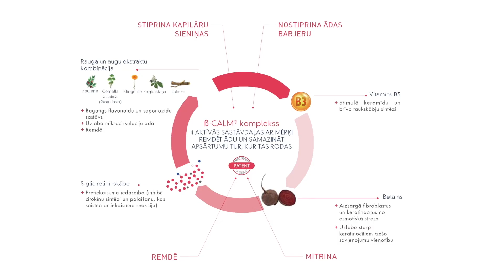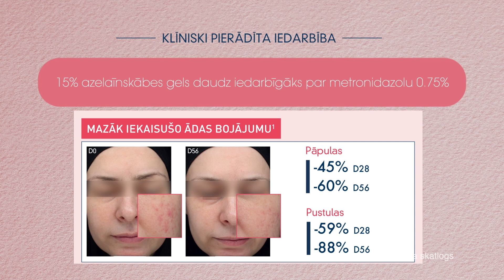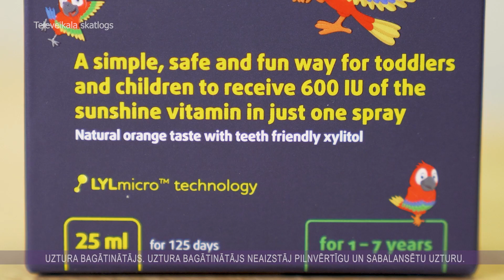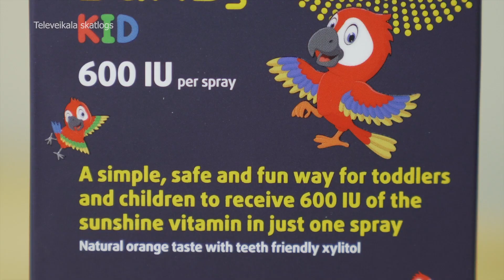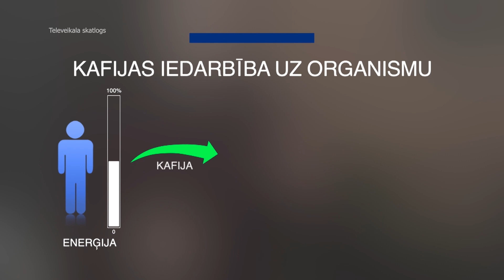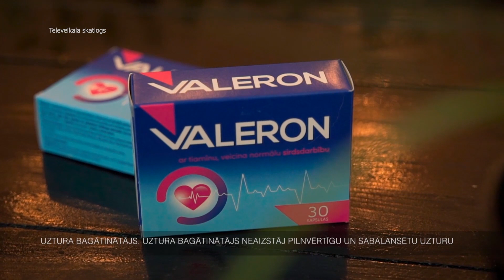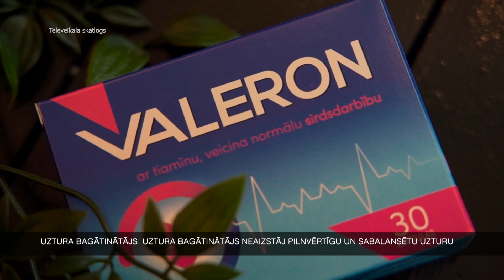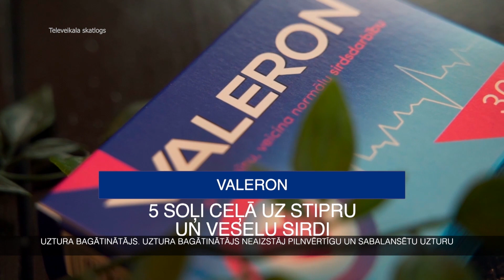Dzīvīte S5E6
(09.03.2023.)